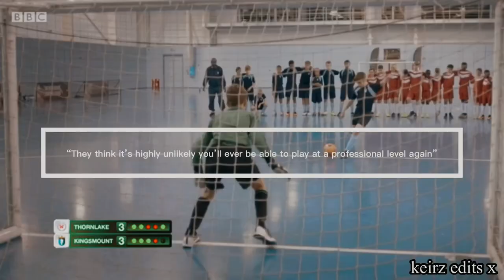➤ jamie johnson || fight song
▶️use headphones

▶️song: fight song by rachel platten
▶️fandom: jamie johnson
▶️character: jamie
▶️where to watch: cbbc or bbc iplayer
▶️program: imovie, vllo & vlog star
▶️my other youtube: keira chatburn

On this channel I upload edits of my favourite Actors, Actresses, YouTubers, Singers, TV Shows and Films. 🙌🏼